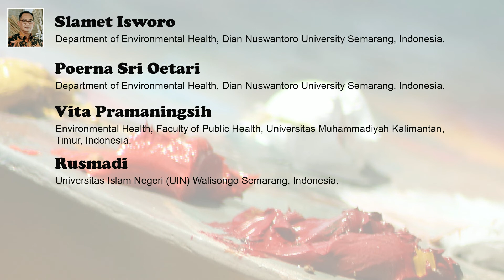Public Participation in Environmental Impact Assessment for the Borobudur Temple Merchant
Public Participation in Environmental Impact Assessment for the Borobudur Temple Merchant and Parking Relocation Project